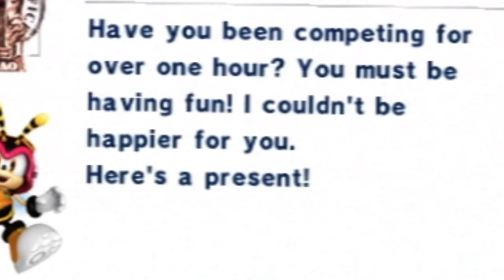beef boss competes in olympic table tennis